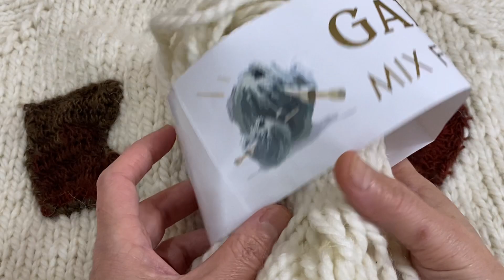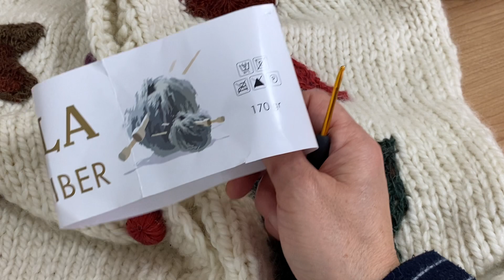TREND OLACAK! ÖRGÜ YAMALI HIRKA MODELİ /KNIT PATCHED CARDIGAN MODEL THAT WILL BE TREND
Merhabalar bu videomda sizlere Trend olacak ve herkesin isteyeceği Yamalı Hırka modelinin nasıl yapıldığını anlatmak istedim. Robadan başlayarak uzun bir hırka yaptıktan sonra üzerine dilediğimiz şekiller yaparak ekliyoruz ve bu şekilde tarz bir çalışma ortaya çıkıyor arkadaşlar.

                Yapacak olanlara kolaylıklar diliyorum . Gelin hep birlikte kendimize ya da sevdiklerimize örelim örerken stres atalım diyorum.

          İyi seyirler.
İki şiş oynatma listelerimden buraya bırakıyorum izlemek ve farklı modeller arayanları bekliyorum :)